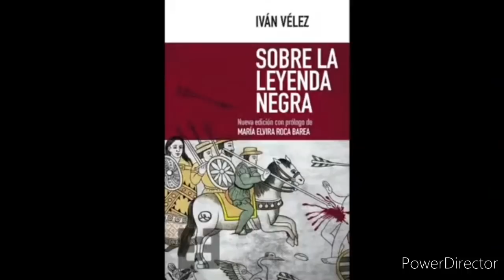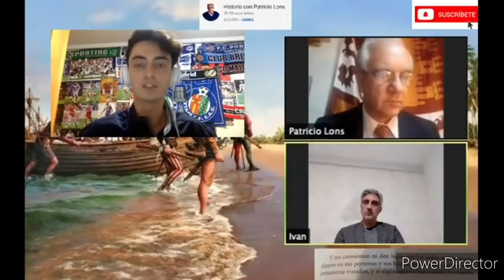Españoles que Pelearon en la Guerra de Malvinas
Patricio Lons